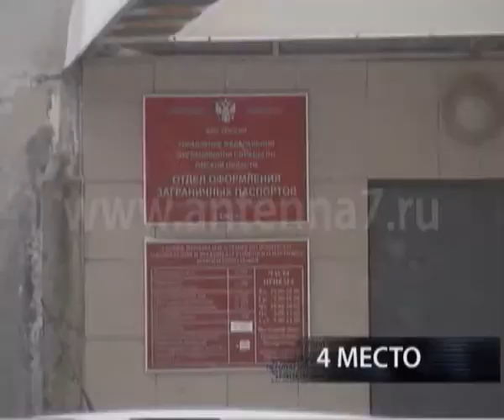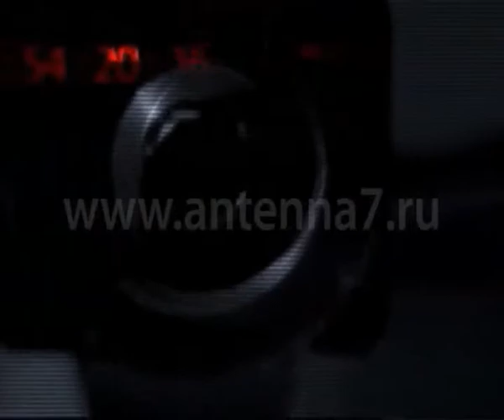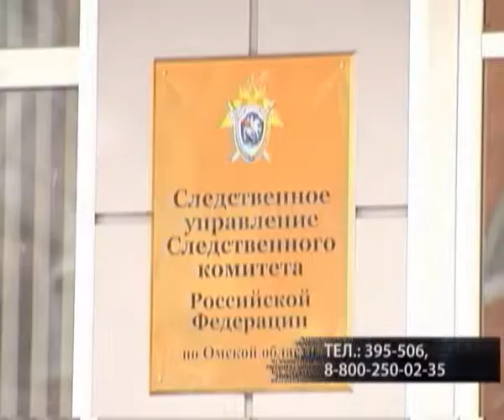Омск потерял миллиард из-за махинаций чиновников